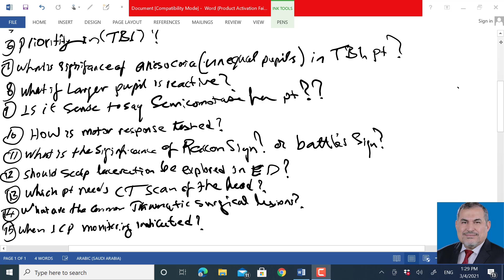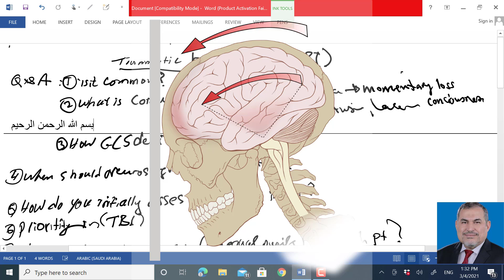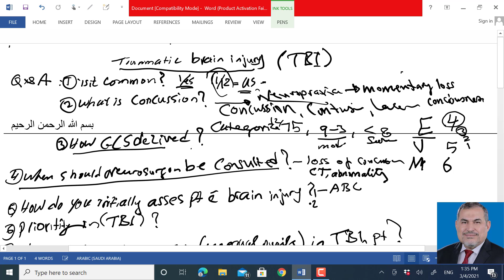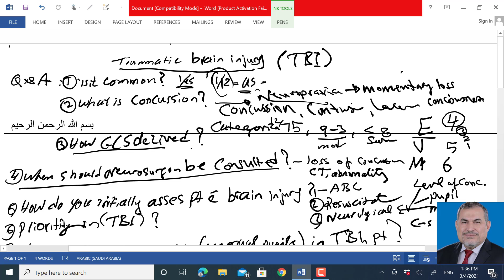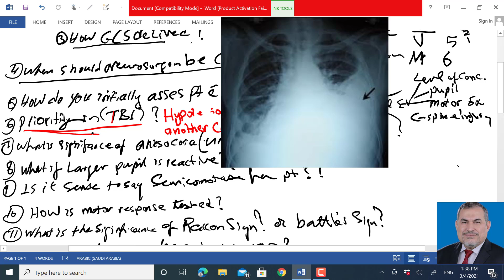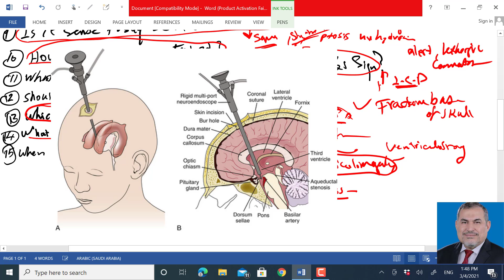surgery traumatic brain injury د عامر الخزاعي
قناة د عامر الخزاعي الطبية  simplified surgery lectures for both under and post graduate students